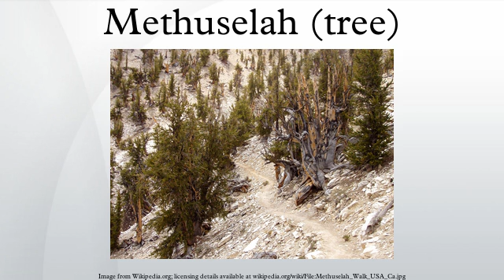Methuselah (tree)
Methuselah is a 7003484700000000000♠4,847-year-old Great Basin bristlecone pine tree growing high in the White Mountains of Inyo County in eastern California. For many years it was the world's oldest known living non-clonal organism, until superseded by the discovery in 2012 of another bristlecone pine in the same area with an age of 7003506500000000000♠5,065 years.